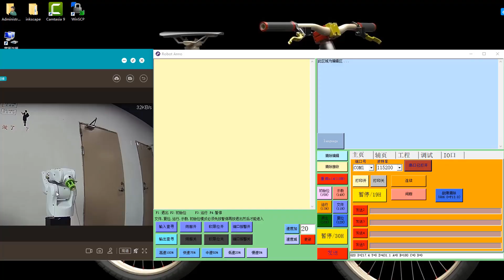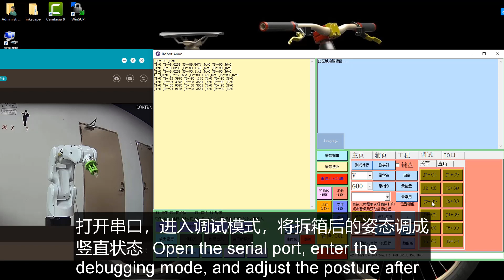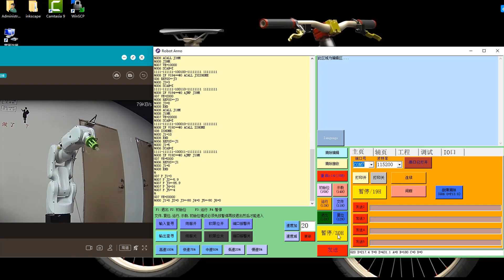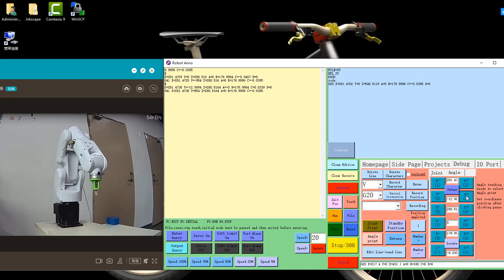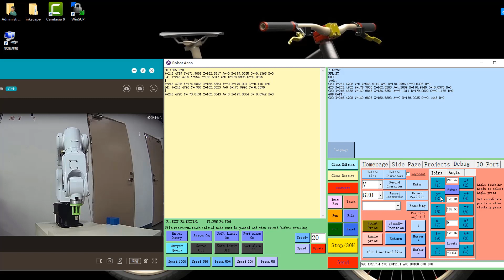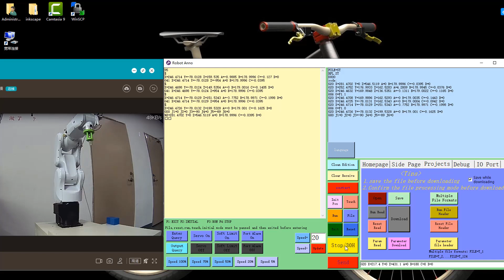RobotAnno 602 Robot Arm Unpacking Operation Video